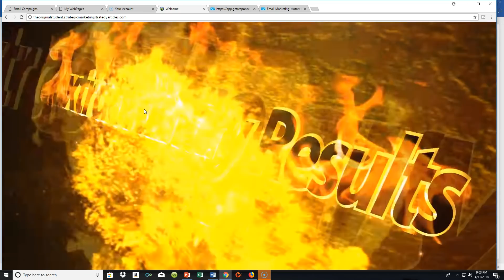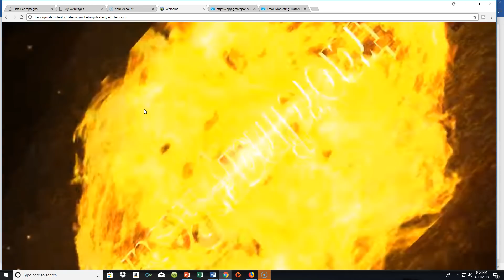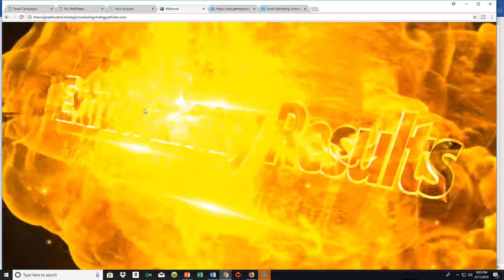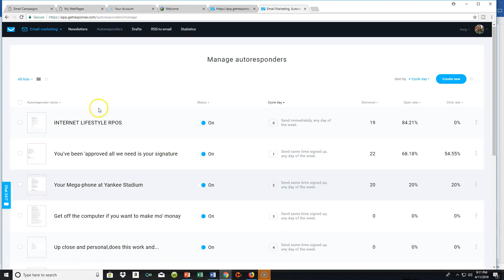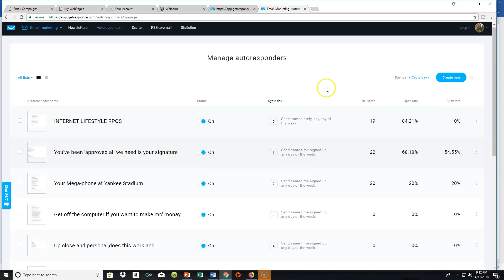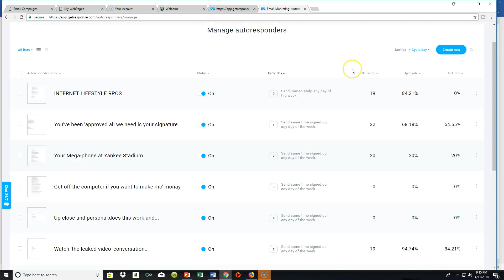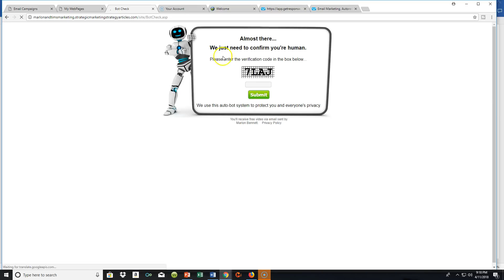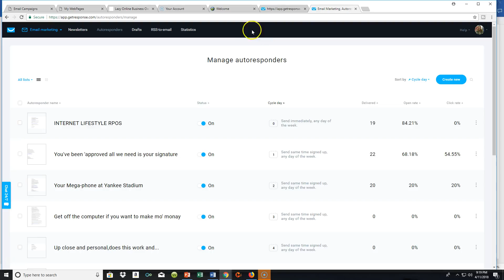HOW TO MAKE MONEY ON THE INTERNET HOW TO MAKE MONEY ONLINE INTERNET LIFESTYLE PROS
Watch The Internet Lifestyle Pro's Presentation!!

Watch Our How to Start Making money on the internet-how to make money online Internet Lifestyle Pros Done for You Marketing System!!

question for marlon in the subject line